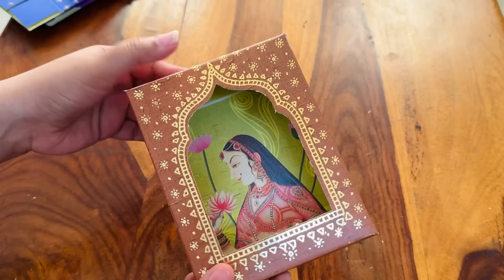Fatafat Wale Diwali Hacks / Ideas & Tips 🤩 Diwali Decor Ideas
Welcome to All About Lifestyle decor ideas.
Today I shared some quick hacks to decorate your home for Diwali 2024
Diy cushion covers, toran, table decoration, urli decoration, candle holder decoration
Marigold flower decoration, wall decoration
Traditional decor ideas Indian decor ideas.
Diy jharoka wall
Jharoka decoration
Tea light candles
Pooja decoration
Mandir decoration
Pooja aasan
Plant decoration
Mitti ke bartan
Terracotta diya decoration
Planter and plants
Jugaad for home
Home improvements
Furniture ideas
Tips to buy sheesham wood furniture
Living room decoration
Bedroom decoration

Links

Genda mala

Diwali decoration
Diwali quick hacks
Diya decoration
Home decorating ideas
plant decoration ideas
indoor plants styling
best indoor plants
less maintenance indoor plants
Amazon Finds
Interior Design
Inter styling ideas
Home decor
Room decoration
Interior decorating ideas
Shopping ideas
Haul
Home maintenance
Jugaad ideas
Hacks
cardboard DIYs

Who runs the channel

Hi I'm Shradha Thakur and I found my passion in interior designing,  home decoration and DIYs and to share my ideas I started this channel.